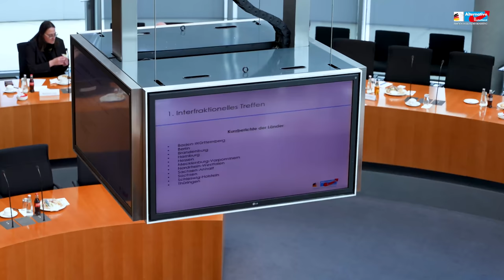Interfraktionelles Treffen der Bildungspolitischen Sprecher der AfD-Fraktionen!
Interfraktionelles Treffen der Bildungspolitischen Sprecher der AfD-Landtagsfraktionen und der AfD-Bundestagsfraktion. Thema waren Corona und der Umgang mit ukrainischen Flüchtlingskindern in deutschen Schulen. Unsere Bildungspolitiker Nicole Höchst und Dr. Götz Frömming informieren über die Ergebnisse des Treffens.